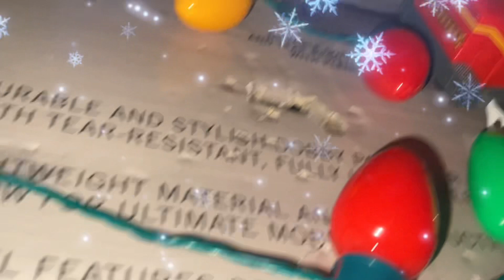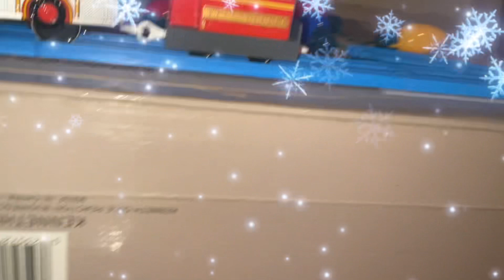World strongest engine 115